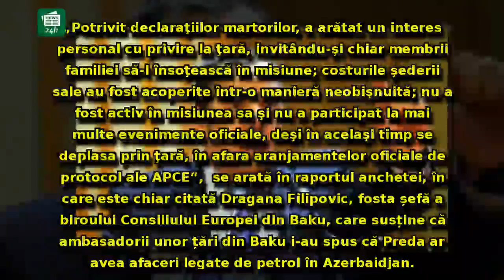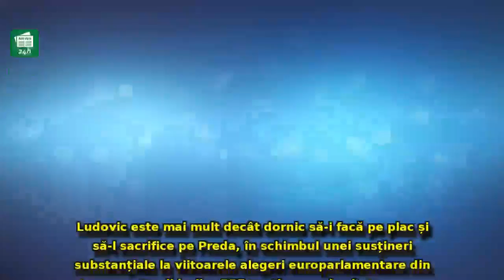PNL, lovit de scandalul 'CaviarGate'. Troc Orban-PPE. Unde se joacă soarta lui Cezar Preda